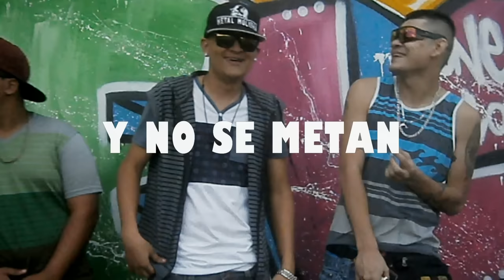Mista Secko - Y No Se Metan - FEAT. Charce & MR.Bam Bam (VIDEO OFFICIAL) 2016